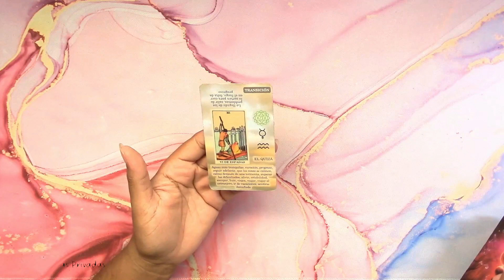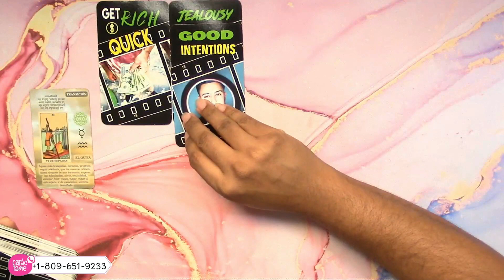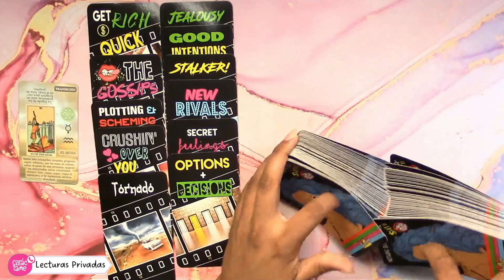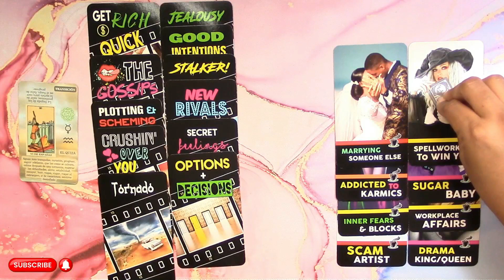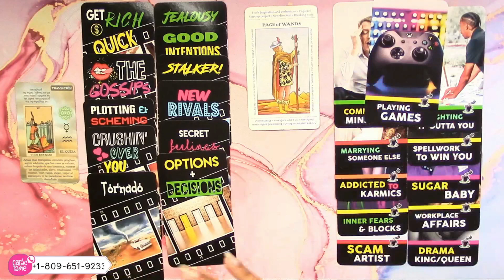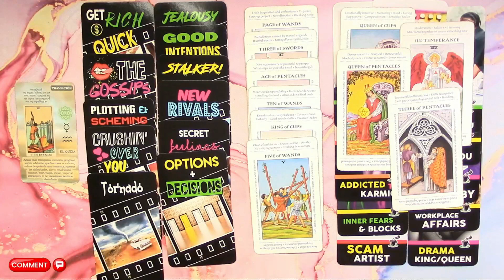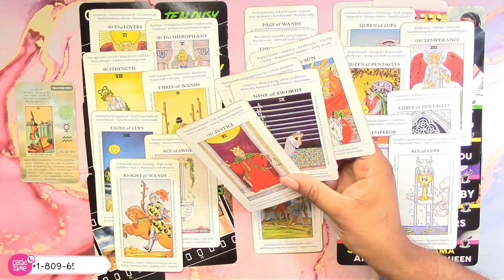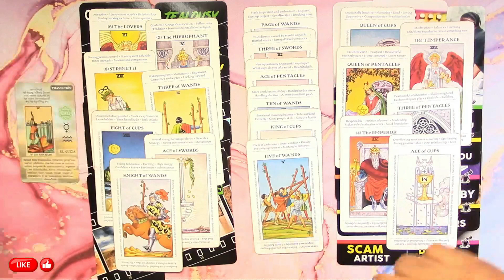♎️ LIBRA🔥¡PASIÓN INTENSA! ENGAÑOS Y TRAICIONES 💔❤️HORÓSCOPO TAROT AMOR AGOSTO 2023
♎️ LIBRA🔥¡PASIÓN INTENSA! ENGAÑOS Y TRAICIONES 💔❤️HORÓSCOPO TAROT AMOR AGOSTO 2023; 🔮 ¡Descubre las revelaciones emocionantes del tarot de amor para LIBRA! Prepárate para un mes lleno de sorpresas, pasión y emociones intensas. Conecta con tu destino amoroso y encuentra las respuestas que buscas. ¡No te pierdas esta lectura impactante! 🔮